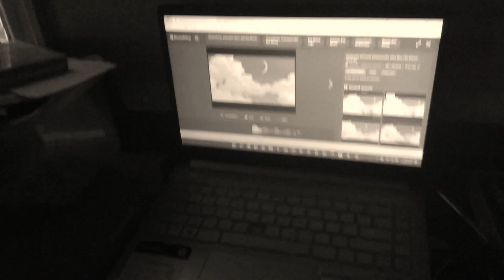Wither 2 Part 373 (2022)